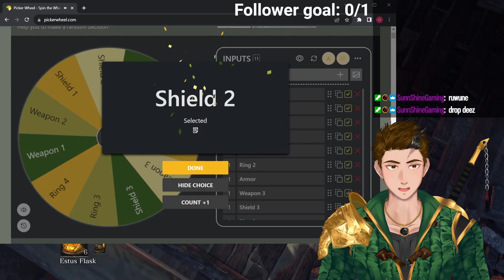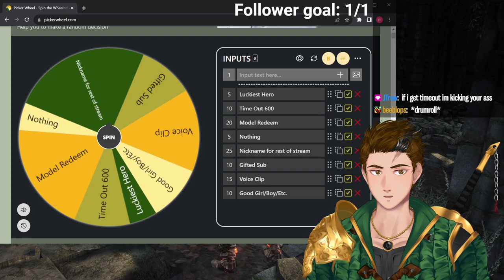Hunter Hiroo Plays Dark Souls 3: Death Drop [2]